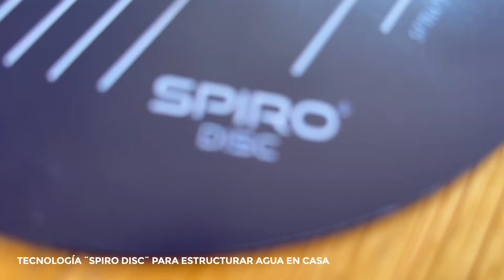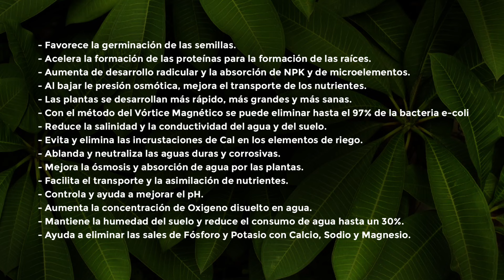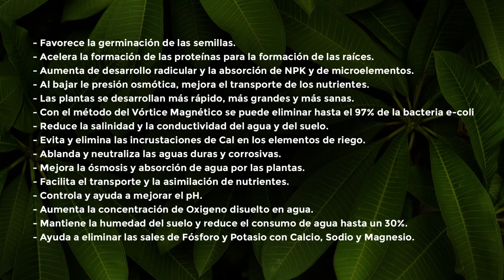💧¿Qué es el AGUA ESTRUCTURADA? y sus BENEFICIOS con las PLUMERIAS💚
En este vídeo te muestro cómo el "AGUA ESTRUCTURADA" tiene más de 20 beneficios REALES y POTENTES para el cuidado de tus plumerias.